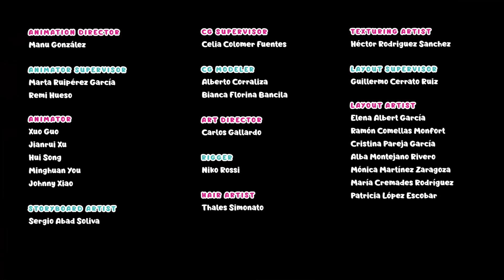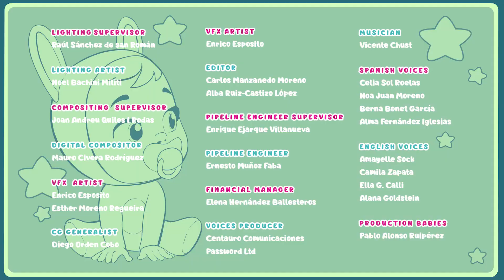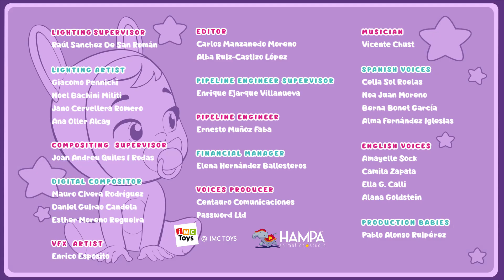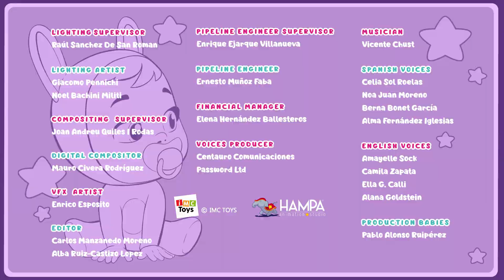👼🏻 BIMBI TENERI 👼🏻 💧 CRY BABIES 💧 MAGIC TEARS 💕 CARTONI ANIMATI per BAMBINI in ITALIANO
NON NE HAI MAI ABBASTANZA delle 👶 Cry Babies 💧 Magic Tears💧?! 🌟

I 💥 MIGLIORI 💥 episodi dei tuoi amici bebé favoriti in 1️⃣ video!